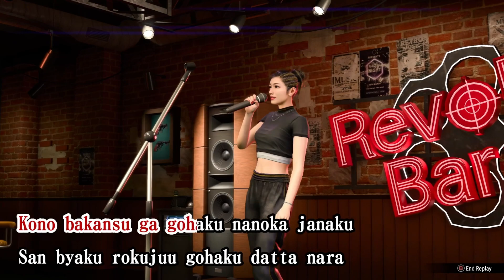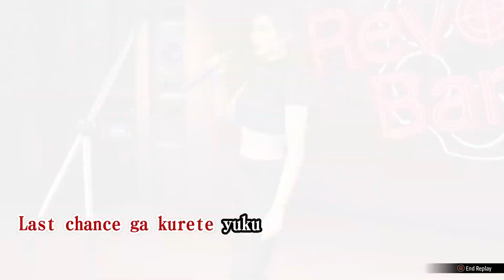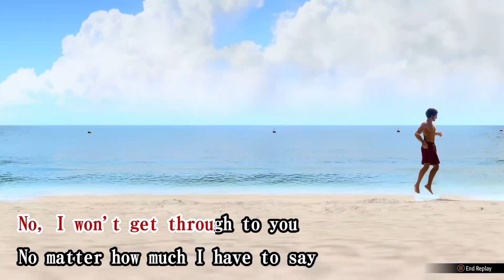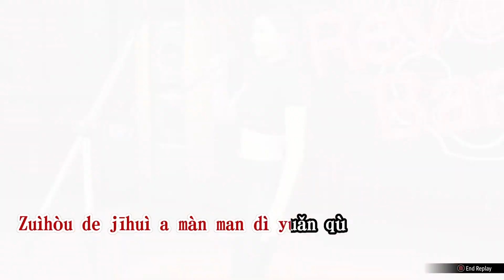Honolulu City Lights (Chitose) - Like a Dragon Infinite Wealth Karaoke (Japanese/English/Chinese)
Honolulu City Lights

0:00 Japanese
2:03 English
4:07 Chinese